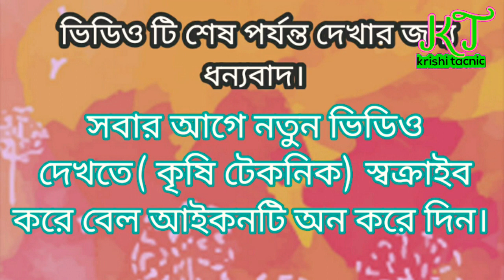গরিবের কমলা | জাম্বুরার পুষ্টি ওগুনাগুন| জাম্বুরা চাষ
জাম্বুরার গুণাগুণ

পুষ্টিগুণে ভরপুর এই দেশি ফলে রয়েছে নানান রোগের প্রতিষেধক।

দেশি ফল জাম্বুরার টক মিষ্টি স্বাদ আর গন্ধ যেমন সবাইকে আকর্ষণ করে তেমনি রয়েছে নানা পুষ্টিগুণ ও উপকারিতা।
জাম্বুরার পুষ্টিগুণ সম্পর্কে জানান বাংলাদেশ গার্হস্থ্য অর্থনীতি কলেজের খাদ্য ও পুষ্টিবিজ্ঞান বিভাগের প্রধান ফারাহ মাসুদা।
তিনি জানান প্রতি ১০০ গ্রাম খাদ্যযোগ্য জাম্বুরায় রয়েছে:
খাদ্যশক্তি ৩৮ কিলোক্যালরি। প্রোটিন ০.৫ গ্রাম। স্নেহ ০.৩ গ্রাম। শর্করা ৮.৫ গ্রাম। খাদ্যআঁশ ১ গ্রাম। থায়ামিন ০.০৩৪ মিলি গ্রাম। খনিজ লবণ ০.২০ গ্রাম। রিবোফ্লেভিন ০.০২৭ মিলি গ্রাম। নিয়াসিন ০.২২ মিলি গ্রাম। ভিটামিন বি২ ০.০৪ মিলি গ্রাম। ভিটামিন বি৬ ০.০৩৬ মিলি গ্রাম। ভিটামিন সি ১০৫ মিলি গ্রাম। ক্যারোটিন ১২০ মাইক্রো গ্রাম। আয়রন ০.২ মিলি গ্রাম। ক্যালসিয়াম ৩৭ মিলি গ্রাম। ম্যাগনেসিয়াম ৬ মিলিগ্রাম। ম্যাংগানিজ ০.০১৭ মিলিগ্রাম। ফসফরাস ১৭ মিলিগ্রাম। পটাশিয়াম ২১৬ মিলিগ্রাম। সোডিয়াম ১ মিলিগ্রাম।

করে। এতে রয়েছে প্রচুর পরিমাণে পটাশিয়াম। যা হৃদরোগ ও স্ট্রোকের ঝুঁকি কমাতে সাহায্য করে।
ভিটামিন সি ও বি হাড়, দাঁত, ত্বক ও চুলে পুষ্টি যোগায় এবং সুন্দর রাখতে সাহায্য করে। জ্বর, মুখের ঘা ইত্যাদি রোগে জাম্বুরা বেশ উপকারী।
নিয়মিত জাম্বুরা খেলে কোষ্ঠকাঠিন্য দূর হয় ও পেটের নানা রকম হজমজনিত সমস্যার প্রতিকার হয়।
দৈনিক এক গ্লাস জাম্বুরার রস গ্রহণে ডায়াবেটিস নিয়ন্ত্রণ করতে সাহায্য করে।

এই রকম নতুন নতুন ভিডিও দেখতে কৃষি টেকনিক স্বক্রাইব করে পাশেই থাকুন।

আমি আছি আপনাদের সাথে আব্দুল আউয়াল।